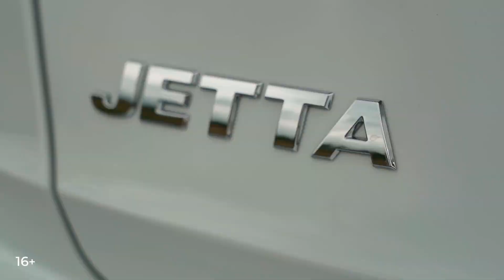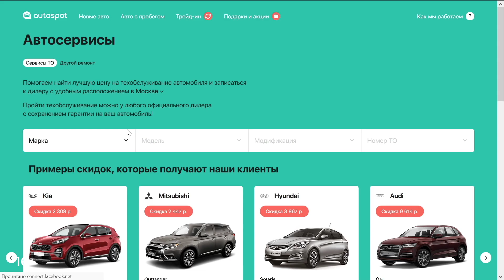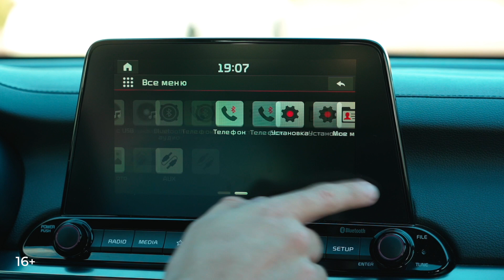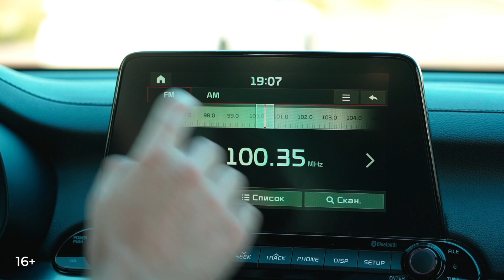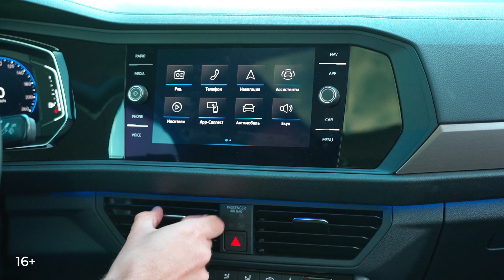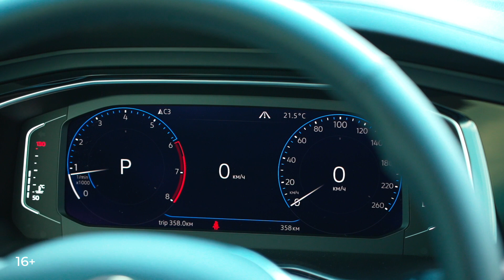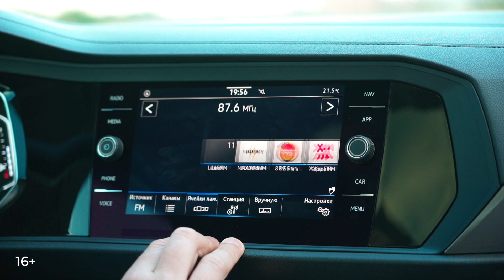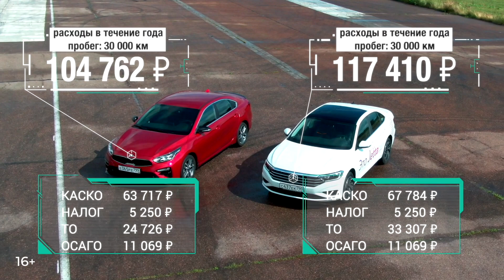Какой седан лучше? Новый Volkswagen Jetta против Киа Церато. Сравнительный тест-драйв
Если смотреть на официальные цены, то покупка нового седана Volkswagen Jetta мексиканской сборки кажется абсолютно бессмысленной. Например, тестовая Джетта с мотором 1.4 TSI в топовой комплектации стоит аж 1,9 млн рублей! С другой стороны, сейчас на эту модель дилеры предлагают скидки в 200 тысяч, а то и больше, поэтому подумать над новой Джеттой все-таки можно. Тем более, что выглядит она гораздо солиднее, чем раньше, и построена на современной платформе MQB. Правда, вместо быстрого робота DSG на Джетте теперь стоит классический автомат, а задняя многорычажная подвеска уступила место простой полузависимой балке,. Но ведь аналогичная балка не мешает корейскому седану Kia Cerato ехать и азартно, и в то же время вполне комфортно. Вдобавок Церато выгоднее по соотношению «цена и опции»! Но, может быть, Jetta едет еще лучше и предлагает что-то уникальное? Ответы на этот и другие вопросы дает наш сравнительный тест драйв. Изучаем цены и комплектации, технику, интерьер, багажники, задние места, сравниваем поведение этих автомобилей на асфальте и устраиваем дрег рейсинг.